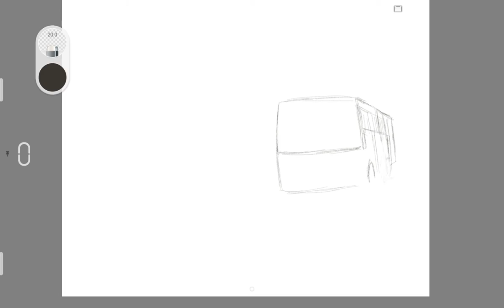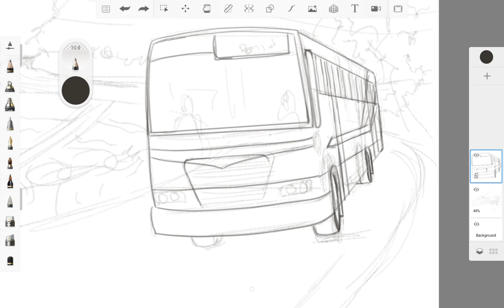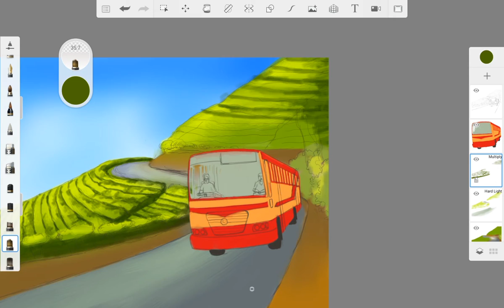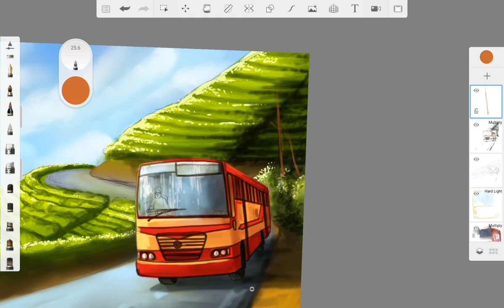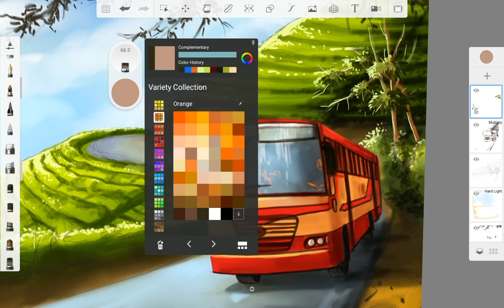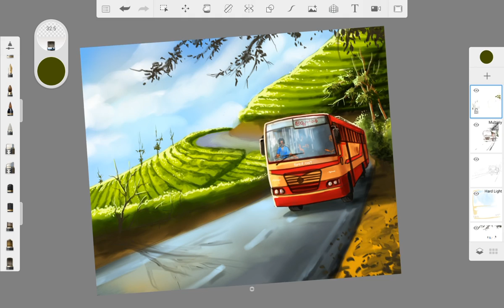Digital art | ❤Kerala tea plantations and KSRTC bus ❤| speed painting video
Digitalpainting
Kerala tea plantations and KSRTC bus

app sketchbook
samsung tab S6lite